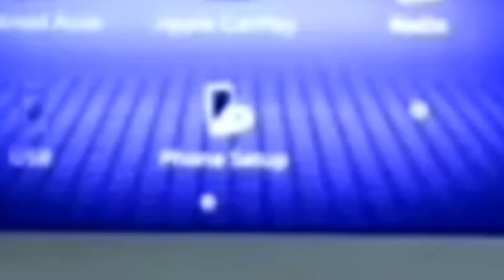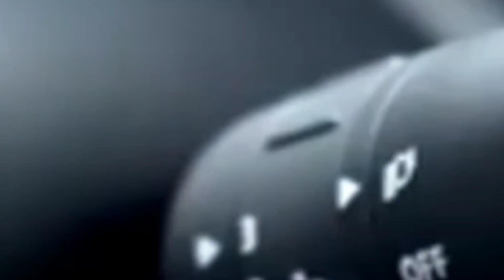दुनियां की सबसे सस्ती कार हुई लॉन्च। Tata Nano से भी छोटी और खूबसूरत कार आ गई।